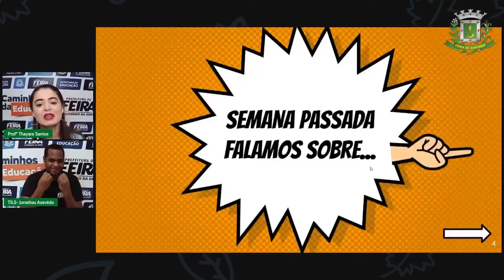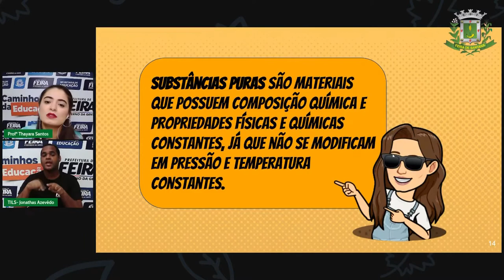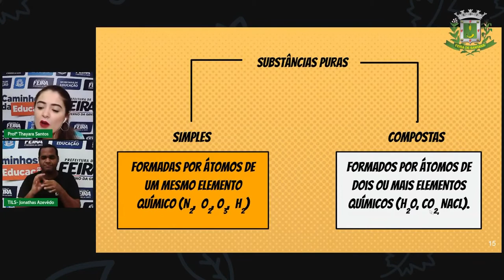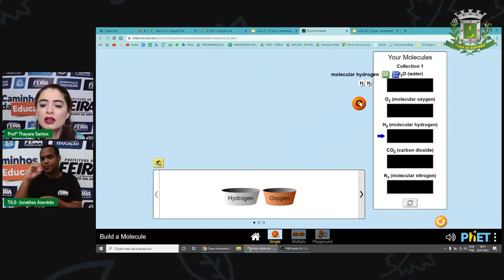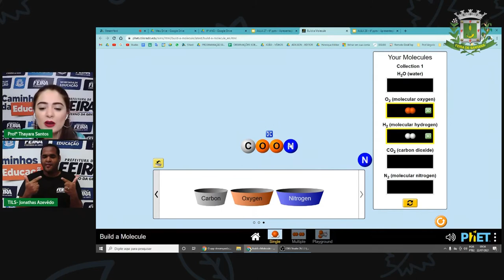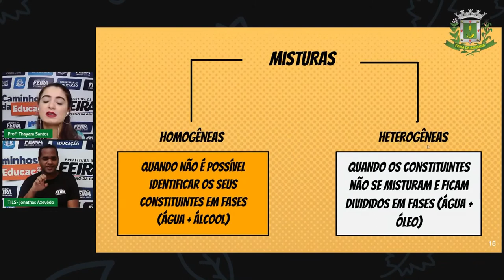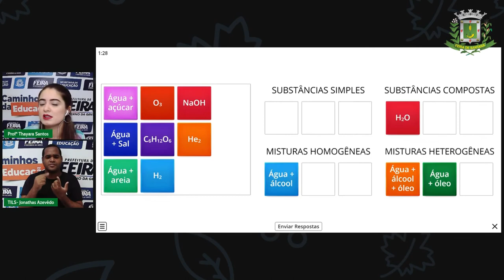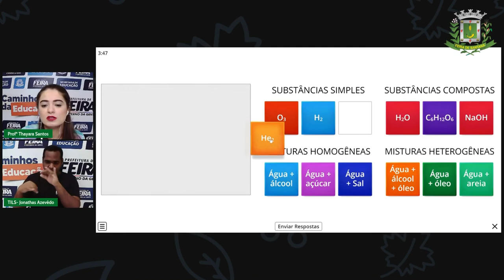6ºANO Aula 27 THAYARA - CIÊNCIAS Substâncias e misturas Parte 1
Aula 27 6ºANO THAYARA - CIÊNCIAS Substâncias e misturas   Parte 1